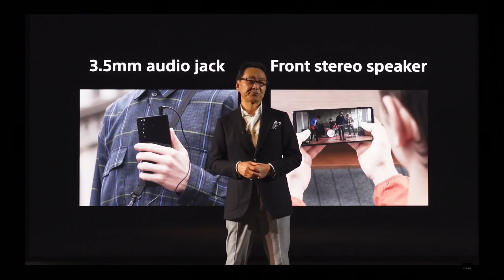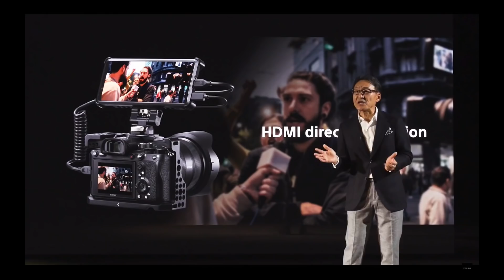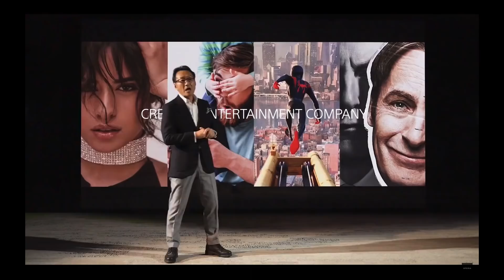Sony Xperia 1 II 發表會3分鐘總整理 | Xperia 10 II、Xperia PRO、首款5G旗艦【束褲180】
Xperia 1 II (MK2)正式亮相
(唸做Xperia One Mark Two)
在手機四鏡頭上
首次與ZEISS蔡司合作
主鏡頭提升為1/1.7 吋Exmor RS大底感光元件
過去Sony Alpha相機部門技術再升級
20fps AE/AF、Real-Time Eye-AF
還加入Photo Pro
與小進化的Cinema Pro
其他規格用了高通S865/8GB+256GB/4000mAh+Qi/IP65、IP68
3.5mm耳機孔還加回來了呢
至於中高階的Xperia 10 II
用了6吋21:9的FHD+ OLED螢幕
一次帶你看清楚